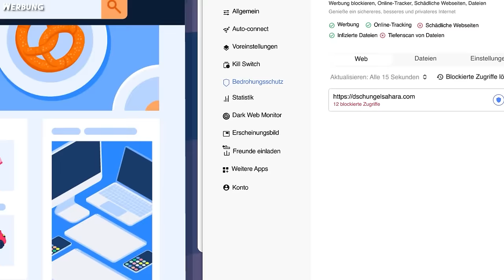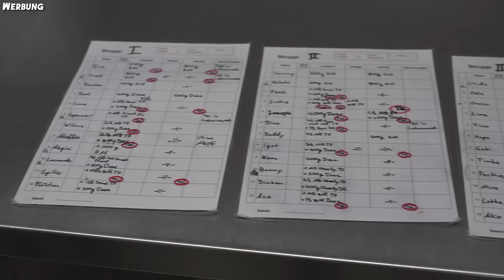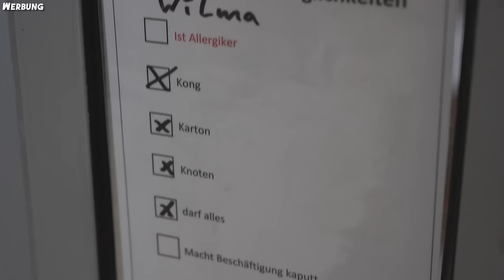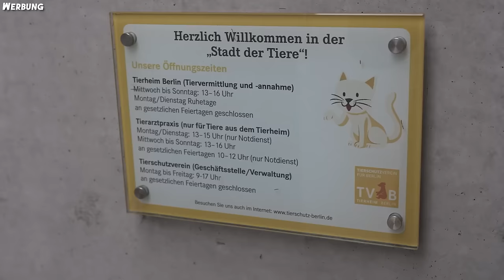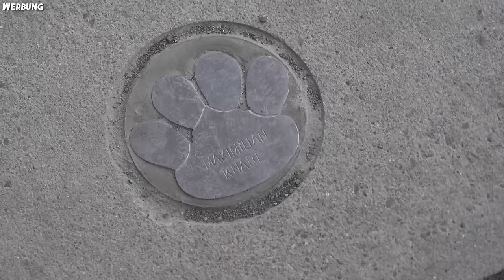Kalle's Ausbildung als Tierpfleger | Kalle in Gefahr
Werbung Heute war ich im Tierheim Berlin unterwegs. Dort durfte ich in den Alltag eines Tierpflegers reinschnuppern. Großes Danke an NordVPN, die dieses Video möglich gemacht haben.

mal bei NordVPN vorbei!